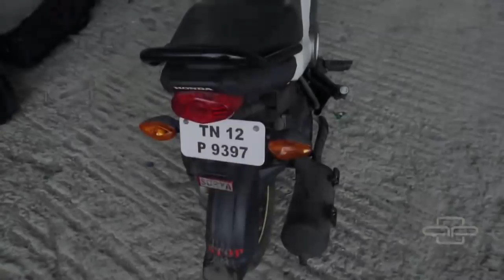IDEMITSU Honda India Talent Hunt | Aizawl, Mizoram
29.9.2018: Honda Motorcycle & Scooter India Pvt. Ltd. today kicked off the IDEMITSU Honda India Talent Hunt to identify, select and mentor young talented riders to compete in national and international racing championships.
Twenty selected riders from across 10 cities will receive professional training at Honda Ten10 Racing Academy. These riders will get an opportunity to compete with each other in the CBR 150R Novice category in the subsequent rounds of IDEMITSU Honda Talent Cup.
The participants need to be in the age group of 13 to 18 to register for the talent hunt.
The evaluation for each would be on the basis of below parameters: Physical Strength, Riding Test, Interview Session (India Today)
Here is a short clip of Aizawl hunt.